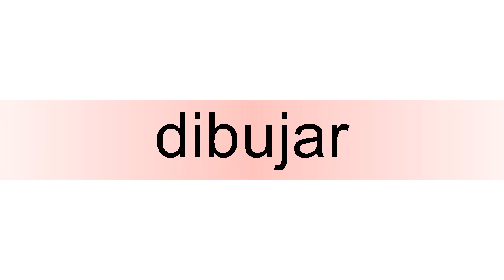How to pronounce dibujar